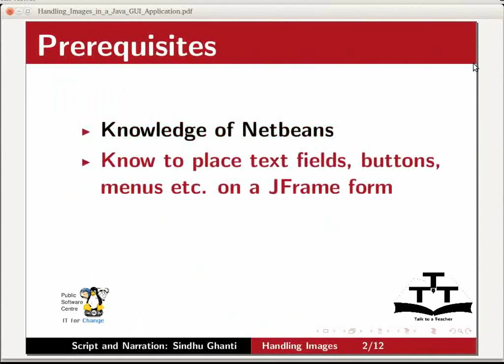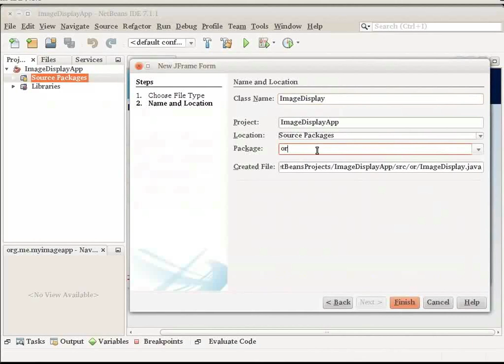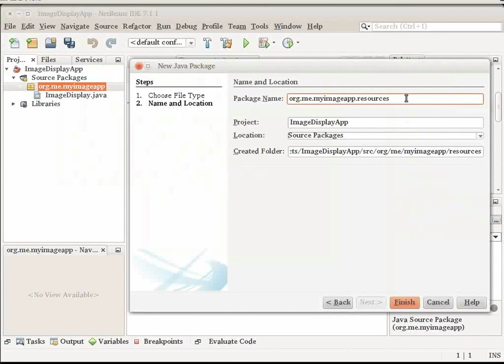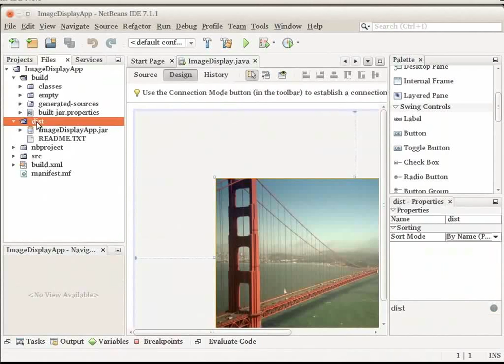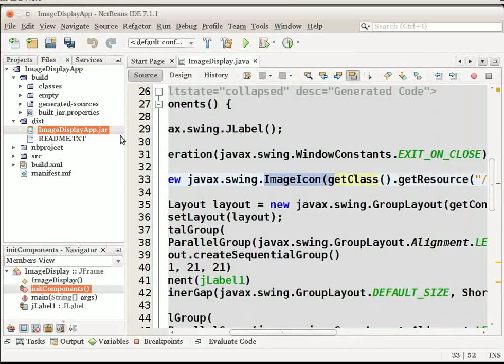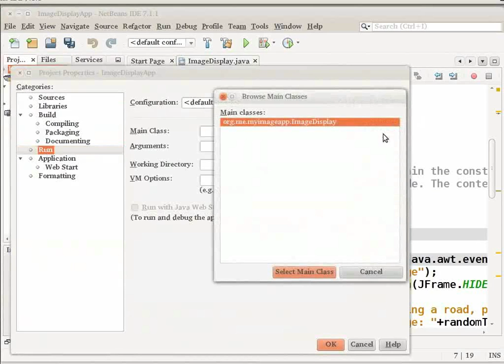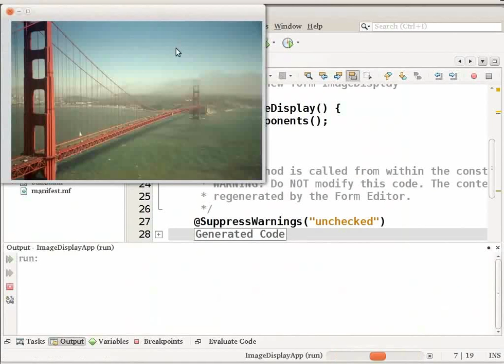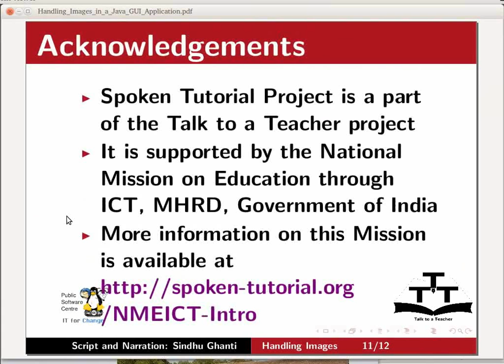Handling Images in a Java GUI Application - Nepali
एउटा एप्लिकेसन फर्म बनाउने
इमेजको लागि प्याकेज थप्ने
इमेज डिस्प्ले गर्ने
माउस इभेन्ट र पप-अपहरु बनाउने